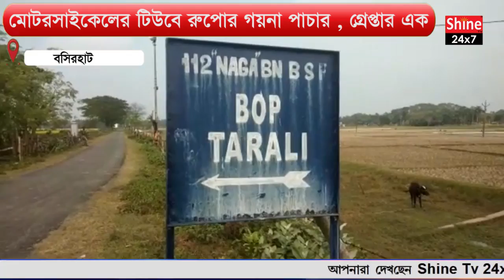মোটর সাইকেলের টিউবে রুপোর গয়না পাচার , গ্রেপ্তার‌ এক